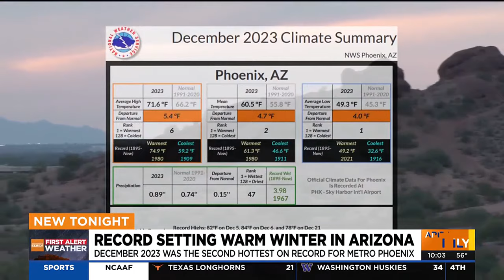Record setting warm winter in Arizona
According to the National Weather Service, last month in Phoenix was the second-hottest ever on record, nearly five degrees warmer than average.